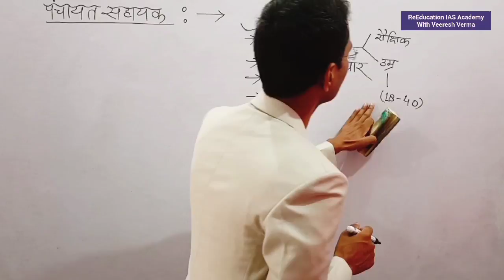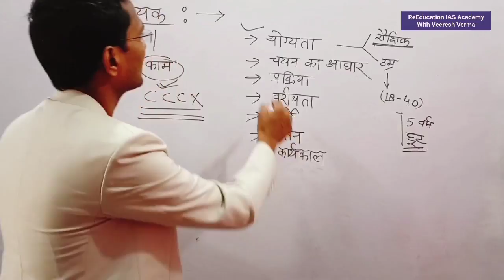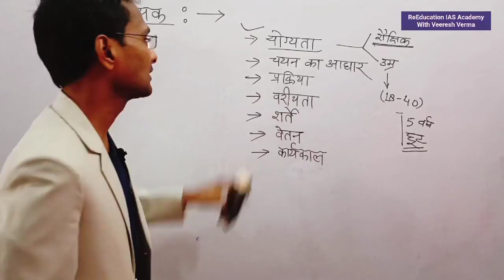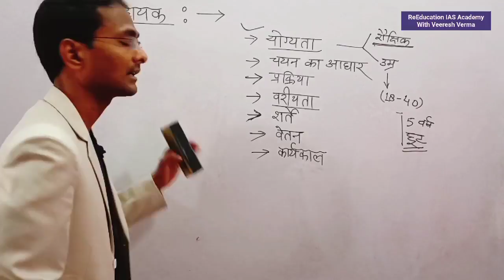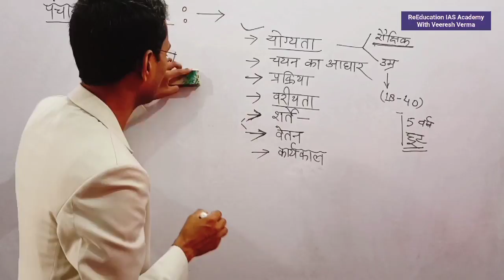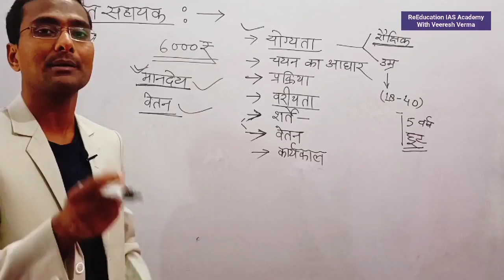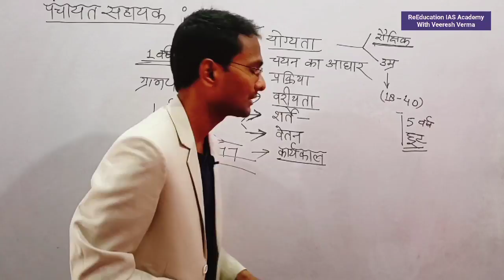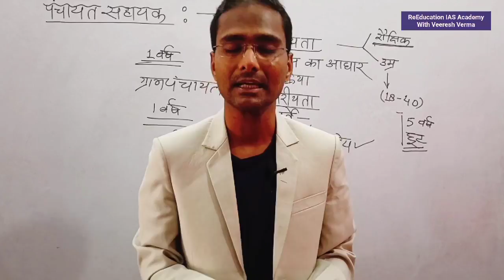पंचायत सहायक भर्ती News Update अर्हता आधार प्रक्रिया वेतन कार्यकाल कम्प्यूटर सहायक भर्ती न्यूज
पंचायतीराज में पंचायत सहायक भर्ती News Update अर्हता आधार प्रक्रिया वेतन कार्यकाल
 ReEducation classes
gram sahayak bharti 2021
gram sahayak ka kya kaam hota hai
gram sahayak bharti 2021 salary
gram sahayak ki bharti
gram sahayak ka form kaise bhare
gram sahayak salary
gram sahayak yojana
gram panchayat sahayak age relaxation